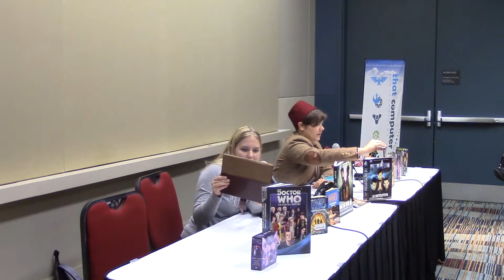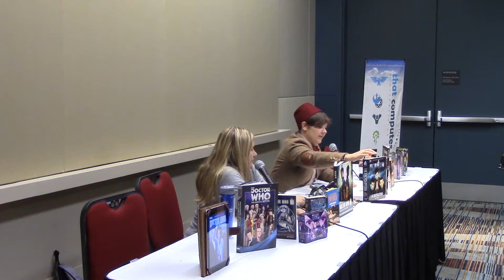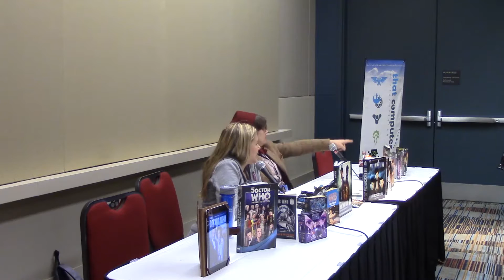SCCC16 - Cosplay Kasterborous: Doctor Who in Other Media Panel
Find more information about Soda City Comic Con at their

Cosplay Kasterborous: Doctor Who in Other Media – Comics, audio dramas, novels, and games. There are hundreds of stories about the Doctor and his companions that have never been shown on television - how much “Who” have you been missing? Don’t miss this exciting panel for the crash course!

Find us on the Interwebs:
Facebook.com/NerdsoftheApocalypse
Twitter.com/NerdsoftheApoc
Twitch.tv/nerdsoftheapoc

Stevie B - Twitter.com/stevieb5986
Showtime - Twitter.com/ShowtimeNota
Trex -Twitter.com/thisistrex
Beth -Twitter.com/nerdsofgore
Pat Bennett Tarr - Twitter.com/comedylover95